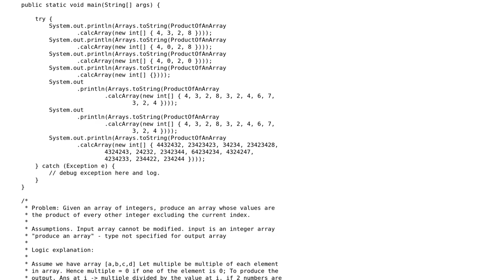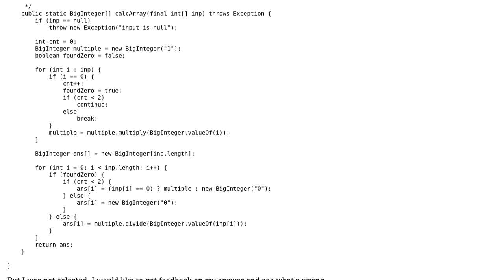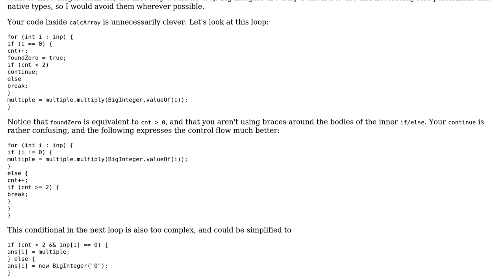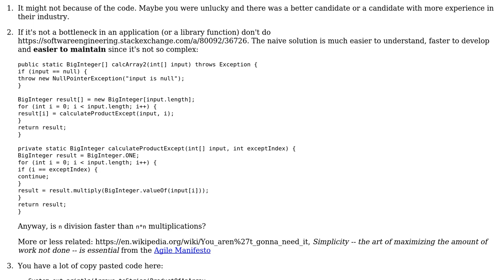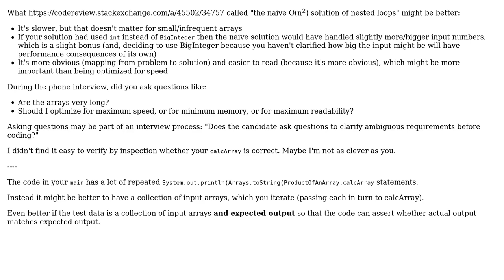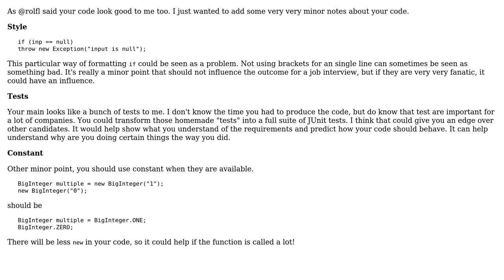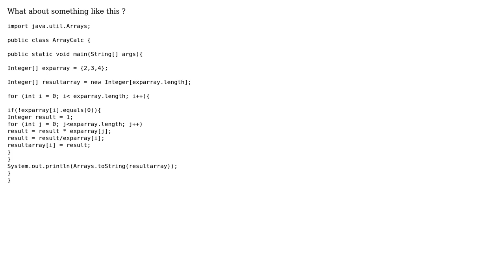Array whose values are the product of every other integer (6 Solutions!!)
Array whose values are the product of every other integer

With thanks & praise to God, and with thanks to the many people who have made this project possible! | Content (except music & images) licensed under CC BY-SA | Music | Images & others | With thanks to user user3356382 user rolfl user palacsint user Marc-Andre user footy user ChrisW user amon and the Stack Exchange Network Trademarks are property of their respective owners. You are responsible for your own actions.